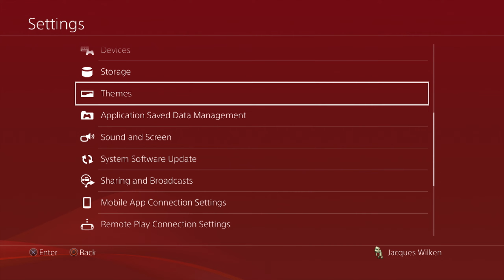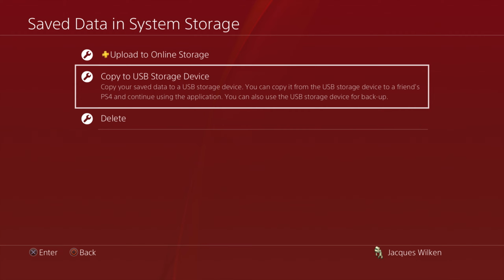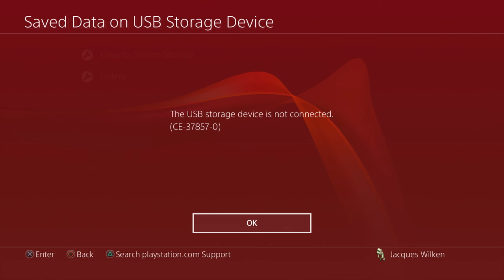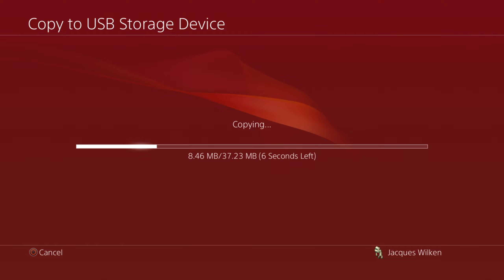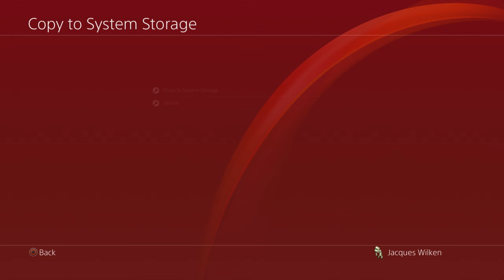🔥 Bloodborne Let's Play #14 (Action RPG Game) 2x Endings & Start of DLC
🔥 Bloodborne Let's Play (Action RPG Game) Gameplay Walkthrough